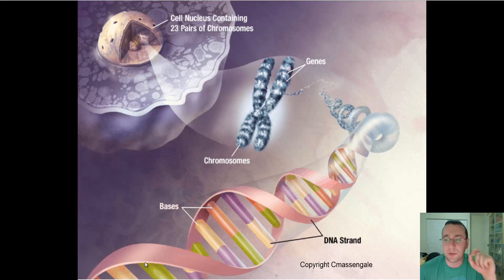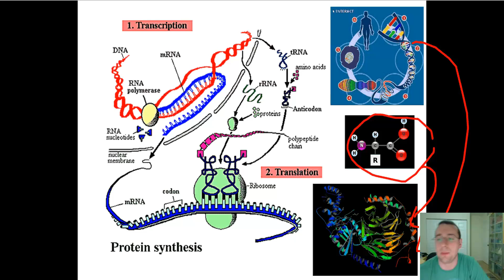Central Dogma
Mr. Lima introduces the idea of the central dogma of biology or that genotypes (DNA) code for phenotypes (proteins) through action of RNA molecules that help perform protein synthesis.